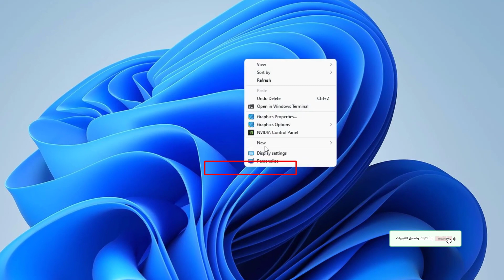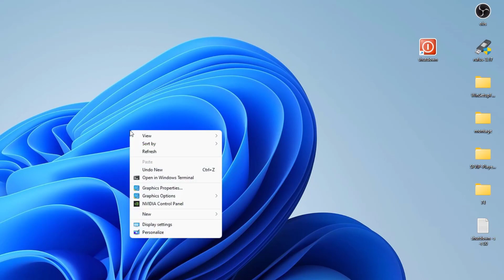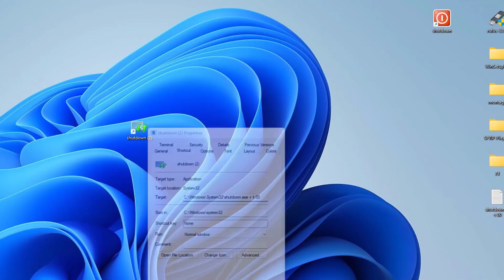طريقة انشاء اختصارات ايقاف التشغيل واعادة التشغيل على ويندوز 7 .8 .10. 11